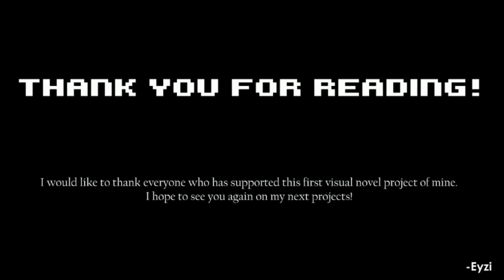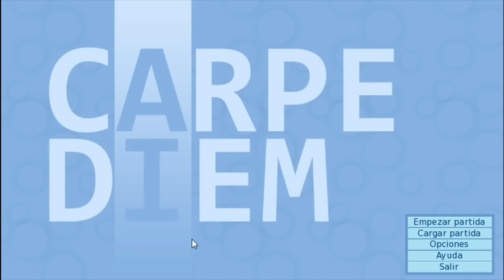Carpe Diem por Fragnaticc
Daba mas lecciones de vida la novela visual de miku... (?

Las donaciones no son necesarias pero me ayudan muchisimo a seguir con esto